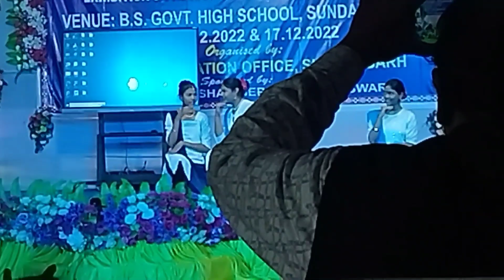Ao sunao ek kahani dance bshs Sundargarh